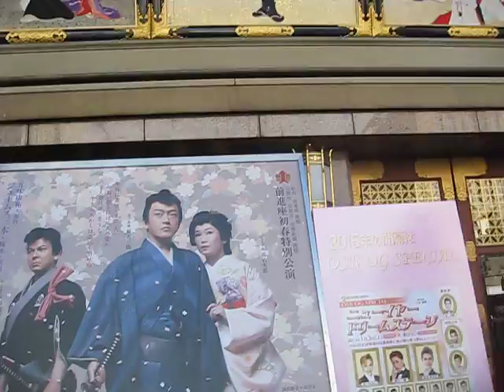Dec,13 ,2014 Minami-za Kyoto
Minami-za (Theater), Shijo-Ohashi Higashizume.Its official name is Kyoto Shijo Minamiza Theater.